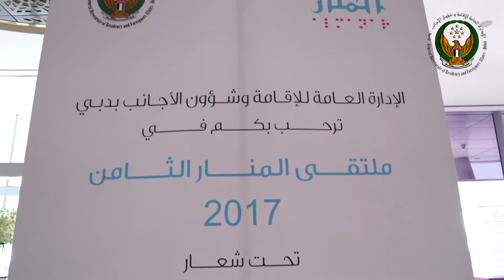ملتقى المنار تحت شعار القمم لأصحاب الهمم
ملتقى المنار الثامن